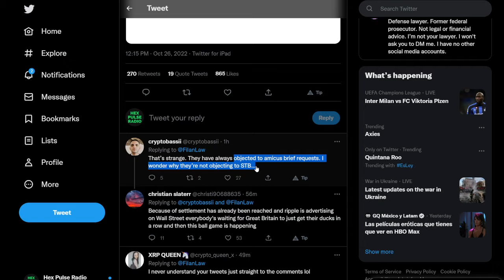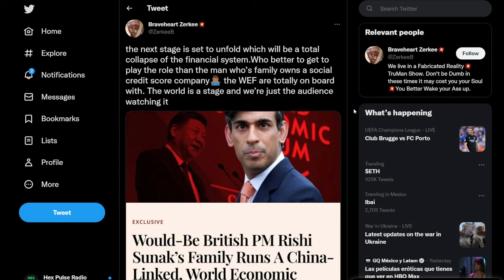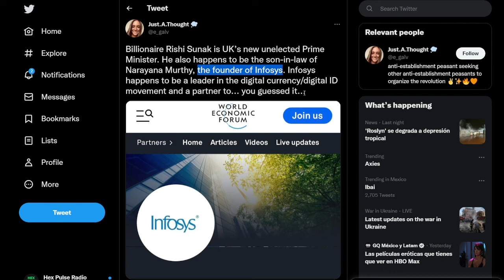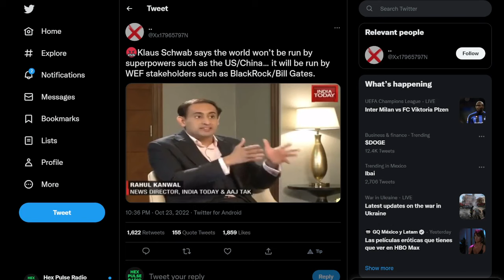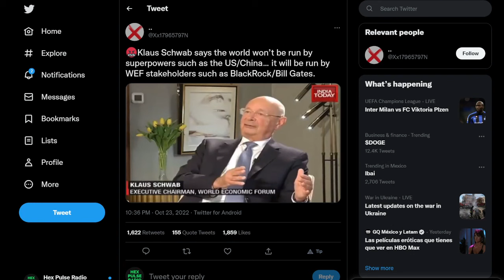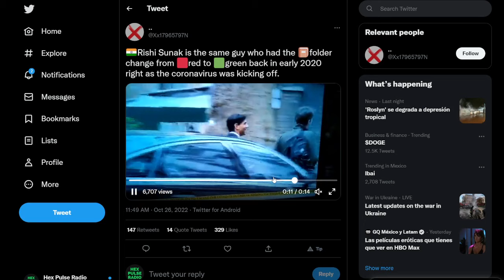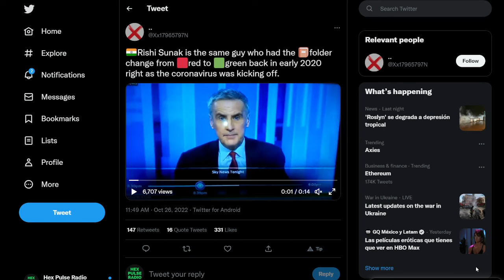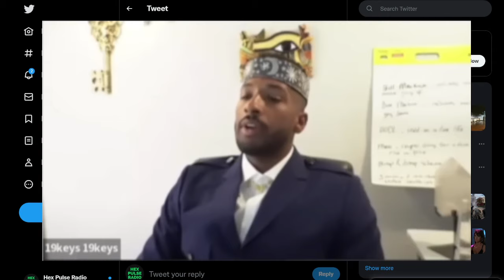Ripple XRP MASTER GAME PLAN LEAKED I CANNOT CONTAIN MYSELF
🔴Receive $41 GUARANTEED! Sign up for a free stock account and deposit even 1 penny, and you'll receive $41 guaranteed (you can receive up to $15,600, but you'll most likely get $41 to $300). Invest it, withdraw it, whatever you prefer. But take advantage of this promotion while it lasts (ends soon)

Hit LIKE to support, I genuinely appreciate this a lot. Beware of impostors of me acting shady in the comments.

XRP Update, Ripple Update, Ripple XRP News: Latest News. This video is about flare networks and Flare token $FLR.